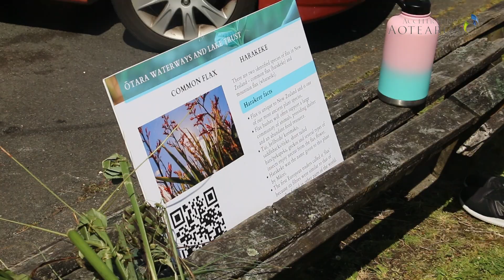Day 3 Geek camp October 2024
As the first week of geek camp comes to a close another awesome day of learning for our kids of geek camp. Tune in this week for more awesome things happening here at Geek Camp for Week 2!